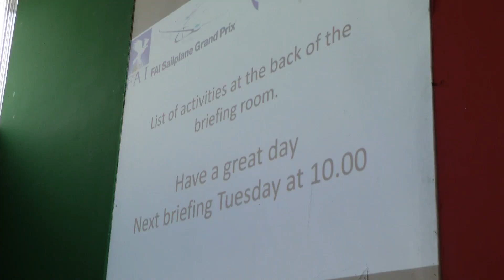Day 2 - Competition Director - SGP Final 2023 Pavullo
2nd day morning status by competition director.